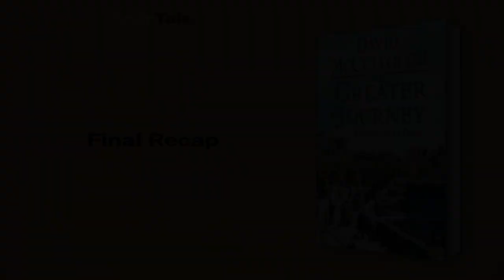The Greater Journey by David McCullough: 8 Minute Summary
*BOOK SUMMARY*

TITLE - The Greater Journey: Americans in Paris

AUTHOR - David McCullough

DESCRIPTION:
📖 Discover the fascinating, untold story of American artists, writers, doctors, and politicians who ventured to Paris between 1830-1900, eager to excel in their work. David McCullough's The Greater Journey tells of their achievements that would alter American history, including the first female doctor in America and the inventor of the telegraph.

TIMESTAMPS:
⌚ 00:00 Introduction
⌚ 01:08 Paris, a Haven for American Artists and Thinkers
⌚ 02:08 Paris: The World's Leading Medical Center
⌚ 03:03 Paris Under Napoleon III
⌚ 04:11 Paris in Peril
⌚ 06:14 Paris's Renaissance
⌚ 07:01 Paris - A Hub for American Creative Inspiration
⌚ 07:38 Final Recap